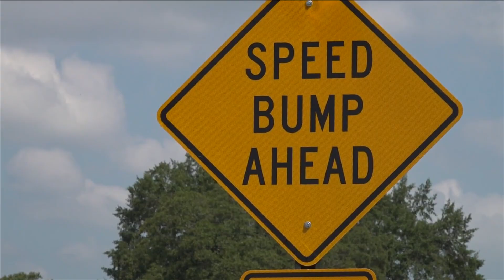'The cars using our streets like the Indy 500'; Memphis neighborhood calls for speed bumps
“We have bike lanes, and we have the children,” one resident said. “Someone may get hit by one of these cars."